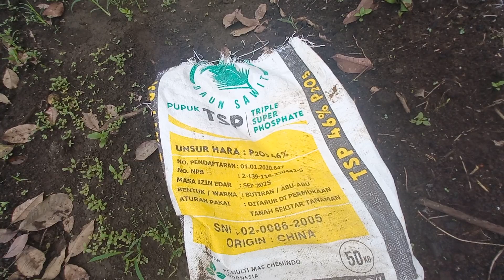penaburan pupuk dasar tsp untuk cabe ori 212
cabe ori 212